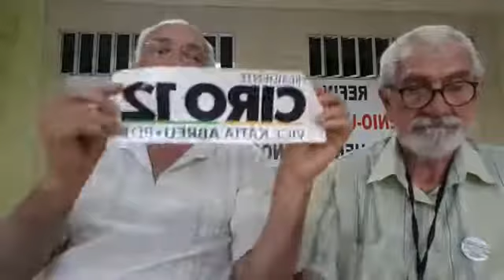NP 304 2